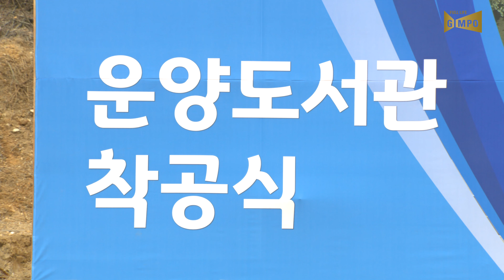김포시 운양도서관 착공… 2024년 개관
"교육·문화 발전에 커다란 이정표 될 것"

김포한강신도시 운양도서관이 25일 착공식을 개최하고 건립공사의 시작을 알렸다.

운양도서관은 김포시의 권역별 도서관 인프라 확대 정책과 함께 추진됐으며 앞으로 김포시의 중앙도서관 역할을 맡아 도서관 정책을 수립하고 수행하게 된다.

국비 40억 원, 시비 341억 원 등 총사업비 381억 원이 투입되며 지하 1층, 지상 3층 연면적 8,682㎡ 규모로 2023년 10월 공사 완료 뒤 2024년 2월 개관한다.

운양도서관은 문화·예술 특화주제 도서관으로 지하 1층에 보존서고, 1층에는 어린이자료실, 다목적강당, 북카페 등 주민친화 공간을 배치했다.

2층에는 종합자료실, 문화교실 등 정보서비스 공간, 3층에는 종합자료실, 독립출판실, 창작실 등 작가와 상생할 수 있는 공간이 들어선다.

김포시는 1998년 중봉도서관 개관을 시작으로 현재 거점별 7개의 공공도서관과 5개의 작은도서관을 운영하면서 도서관 도시로 성장하고 있다.
각 도서관이 위치한 지역의 특성과 최신 경향 및 이용자 설문조사를 토대로 모든 도서관이 특화주제 도서관으로 지정 운영되고 있다.
정하영 김포시장은 착공식에서 “김포시를 대표하는 중앙도서관으로서 지역사회와 도서관들의 협력망을 구축하고 총괄하는 중추적 역할을 해야 한다”면서 “한강의 거대한 물줄기를 형상화한 수려한 외관처럼 김포한강신도시와 김포시의 교육과 문화 발전에 커다란 이정표가 될 것”이라고 기대했다.